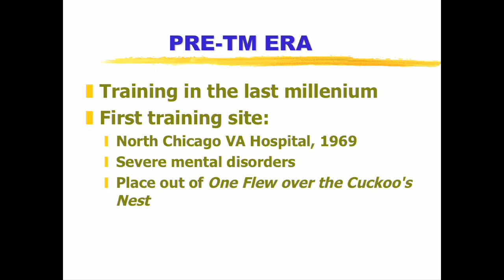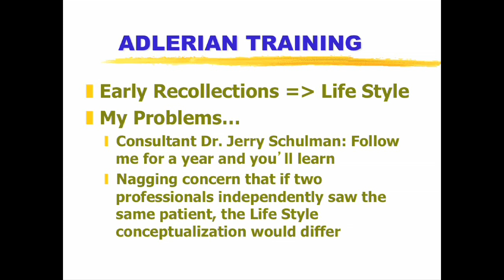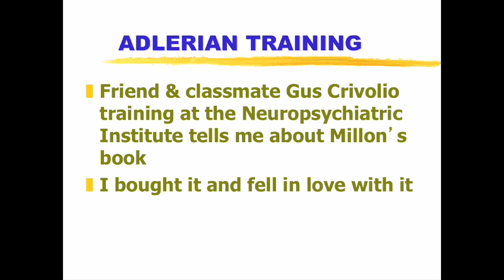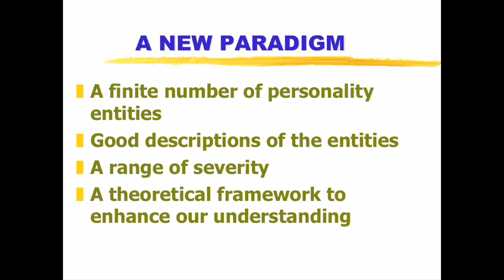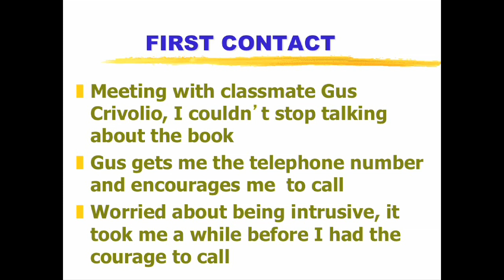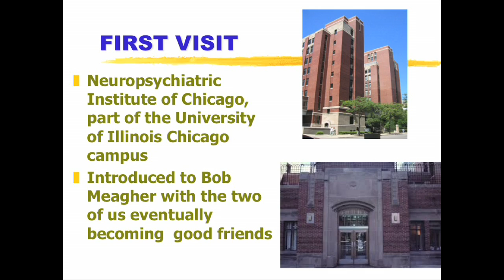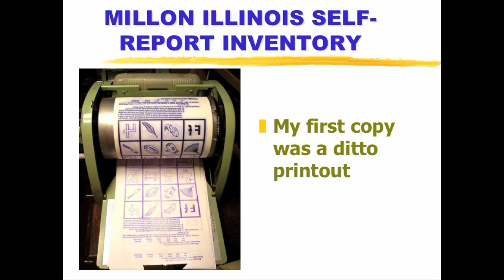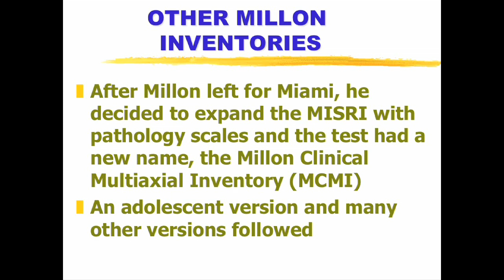2015 - Hertz Presentation in honor of Theodore Millon